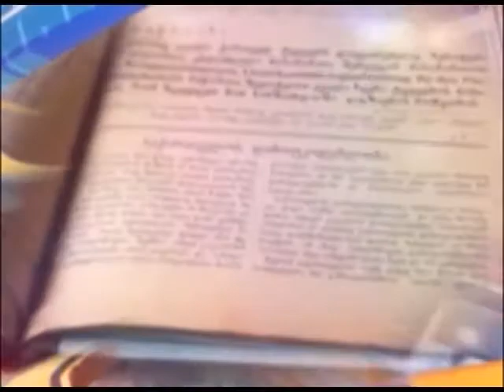TEMA 22 03 18